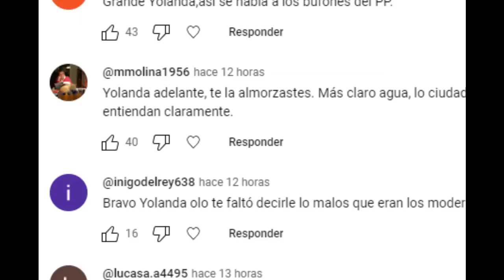"BOFETÓN" de Pedro Sánchez a Feijoo por el Control de los Jueces - El Juez Joaquín Urías ya lo avisó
Reaccionamos a la polémica creada por la respuesta de Pedro Sánchez a Feijoo y como el Juez Joaquín Urías ya avisaba del interés del Partido Popular tiene en controlar el CGPJ.

Tras el ridículo sufrido por Alberto Núñez Feijoo, por la negativa de pedro Sánchez a aceptar su invitación para una reunión, no dejan de sucederse las reacciones.

Una negativa que ha tomado especial relevancia, debido al tono con el presidente Sánchez ha respondido ala carta del candidato popular, y con el que no ha dudado en sacar a Núñez Feijoo todas sus vergüenzas.

Entre esas vergüenzas sacadas, Pedro Sánchez ha recordado a Feijoo la negativa de su partido a querer renovar el consejo del poder judicial.

Una negativa que resume perfectamente cual es idea de justicia que tiene el Partido Popular, y como sola mente la conciben como una instrumento que pueden usar, y del que pueden servirse.

Una negativa a renovar el poder de los jueces, que tal como podréis escuchar a continuación , el juez Joaquín Urías explico acertadamente, justo antes de celebrarse estas elecciones.